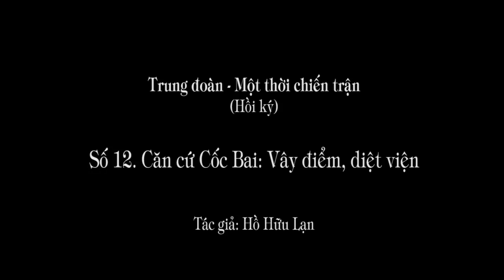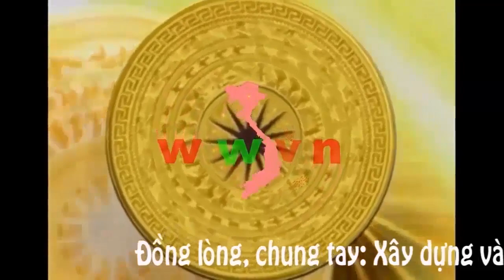1.264 (12). Căn cứ Cốc Bai: Vây điểm diệt viện.